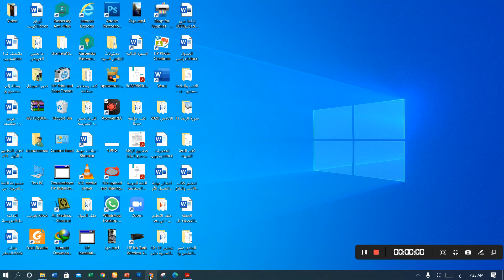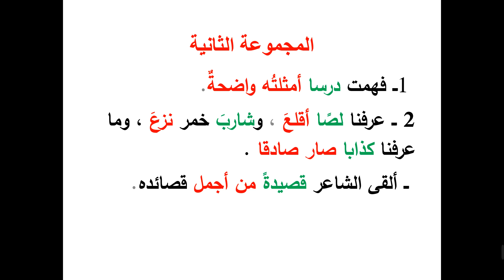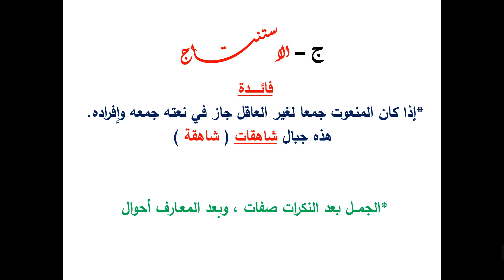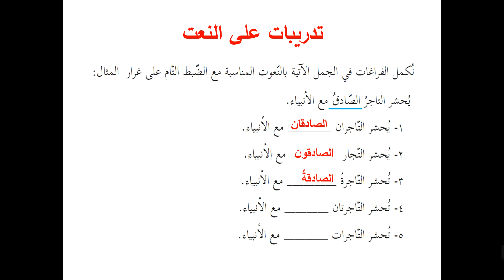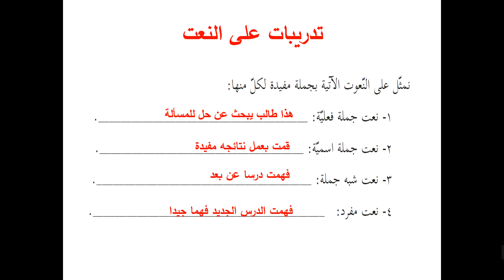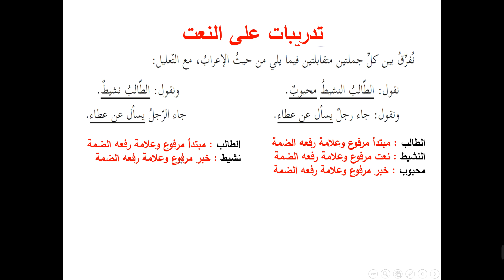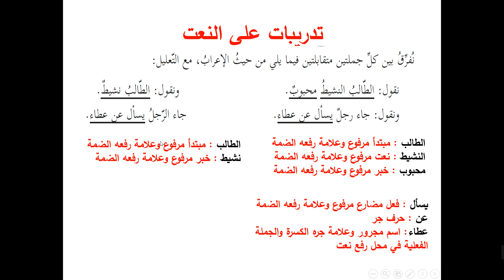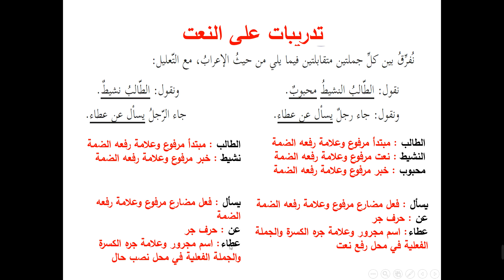اللغة العربية - النعت قواعد 11 أدبي + علمي